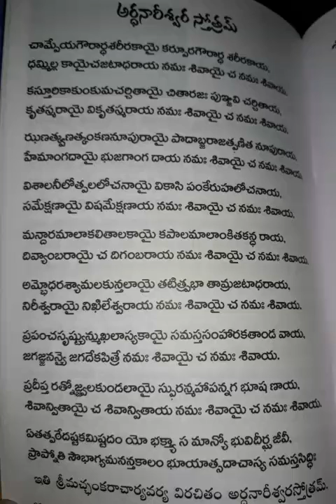Ardhanaareswara sthotram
From sivassivam book